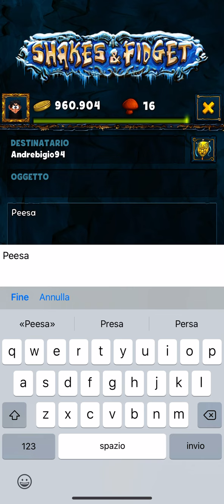Shakes & Fidget - come comprare la cornice d’oro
La cornice d’oro potrà essere acquistata solo se si possiedono 1000 funghi !